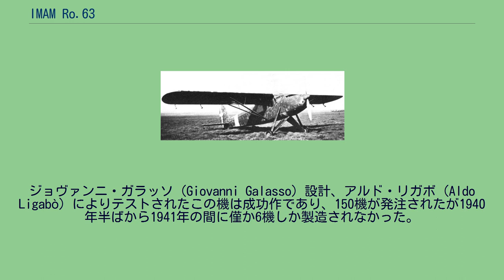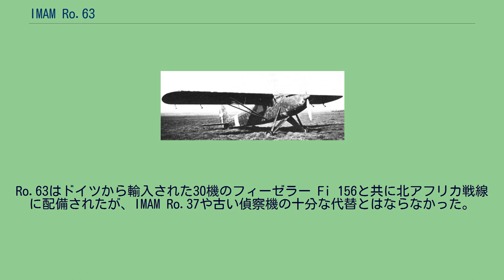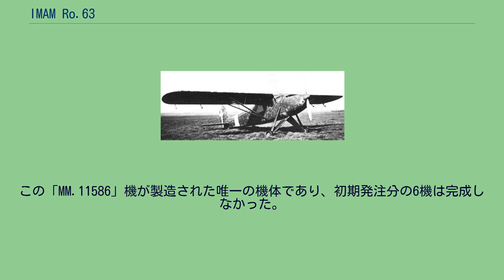IMAM Ro.63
IMAM Ro.63 IMAM Ro.63は、第二次世界大戦中にイタリアで設計された短距離偵察機、軽輸送機のSTOL機である。
ドイツからフィーゼラー Fi 156 シュトルヒ機を購入したことによりSTOL航空機への関心が高まり、1939年6月にイタリア空軍（Regia Aeronautica）はイタリアの航空機メーカーに類似の機体（下記を参照）の開発を打診した。
IMAM Ro.63は胴体と主翼が木製、羽布、金属の混合構造であった。
初飛行は第二次世界大戦勃発直後の1940年6月に行われ、他のイタリア製航空機との比較テストにかけられRo.63は明確な優位性を示した。
Ro.63はFi 156 シュトルヒに似たSTOL性能を持っていたが、より大型の機体は4名を乗せることができ主翼にはより大容量の燃料を搭載できた。
280 hpのヒルト製エンジンと定速プロペラで最高速度は240 km/h、航続距離は1,000 kmであった。
しかしFi 156 シュトルヒがC型以降に防御武装を持っていたのに対しRo.63は武装を持っていなかった。
ジョヴァンニ・ガラッソ（Giovanni Galasso）設計、アルド・リガボ（Aldo Ligabò）によりテストされたこの機は成功作であり、150機が発注されたが1940年半ばから1941年の間に僅か6機しか製造されなかった。
この原因は入手できるエンジンの不足にあり、ドイツ製エンジンは生産中止になりイタリアのエンジン製造業者は十分な数のイソッタ＝フラスキーニ製'ベータ'（'Beta'）エンジンを量産することができなかった。
Ro.63は発展可能性のある機体であり戦争開始前に開発が終了していたにも関わらず限られた機数（実際には前量産型の生産のみ）しか生産されなかった。
この機種はイタリア製エンジンの不足により命脈を絶たれた。
Ro.63の性能は強力なエンジンと2速プロペラのお陰でFi 156と比較して速度と航続距離で優っていたがSTOL性能のみは幾分劣っていた。
Ro.63はドイツから輸入された30機のフィーゼラー Fi 156と共に北アフリカ戦線に配備されたが、IMAM Ro.37や古い偵察機の十分な代替とはならなかった。
2年間酷使された後の1943年にRo.63は1機のみしか残存していなかった。
1948年に生産を再開する提案がなされたが、生産能力やこの機種に関するデータが不足していたために最終的に計画は放棄された。
（Ro.63） AVIS C.4は、メーカーの再編問題という意味も含めて競争試作の勝者となることが決まっており、240 km/hの速度が出せたが飛行性能はお粗末なものであった。
要目は以下の通り： 良好なSTOL性能を発揮する大きなフラップを有していたにもかかわらず、低翼配置の主翼は観測機としては不満足なものであった。
1940年6月に初飛行を行い1年後にグイドーニアに送られたが、評価の結果不満足な性能であることが分かった。
この「MM.11586」機が製造された唯一の機体であり、初期発注分の6機は完成しなかった。
もう1機種のカプロニ GDLは試作機の段階で終わった。
この機種は315 kmの行動半径と800 kmの航続距離を持ち、機体の要目は全幅13.8 m、全長10.35 m、全高4.03 m、翼面積21 m2、空虚重量730 kg、最大重量1,010 kgであった。
エンジンは他の機種と同じヒルト HM.508Dを使用していた。